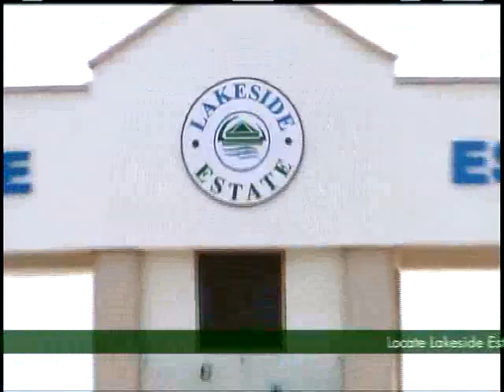Ghana Property Awards 2012 Entry - Lakeside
Lakeside Documentary.